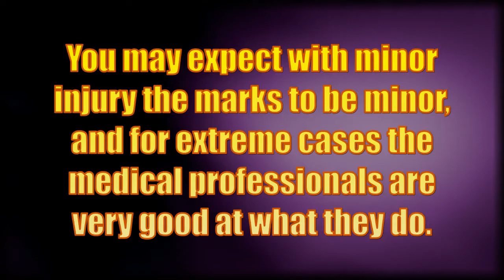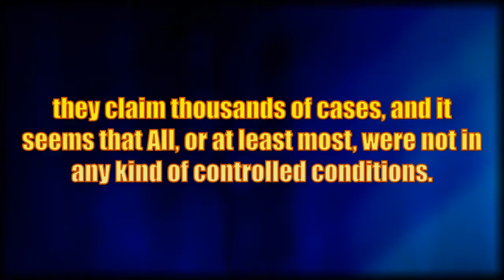"Rush" to a "Savage" - Healer Dr Savage - re: Rush documentary [2015]